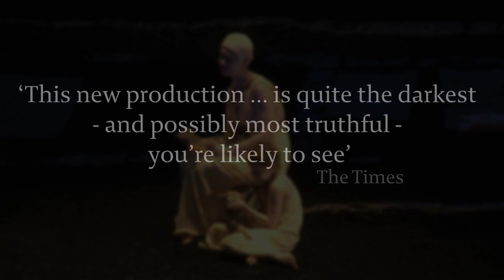The Rape of Lucretia Trailer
Britten's extraordinarily tense and chilling treatment of this historic tale is explored in a brilliant production by director Fiona Shaw.